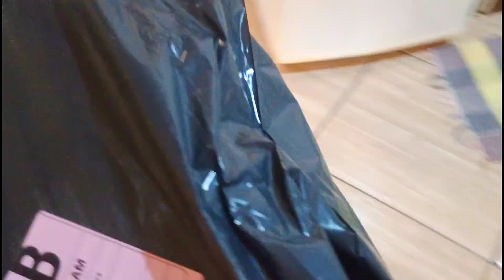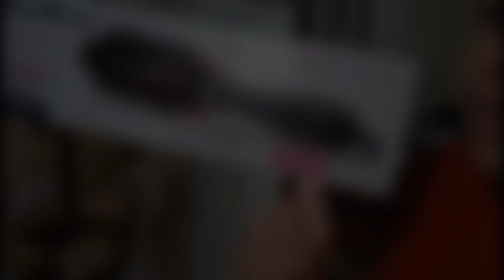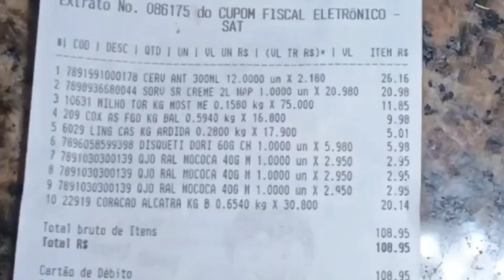SÁBADO EM FAMÍLIA | ALMOÇO NO CAPRICHO + COMPRINHAS E CHURRASCO 🤤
e deixar um comentário 🫶🏼